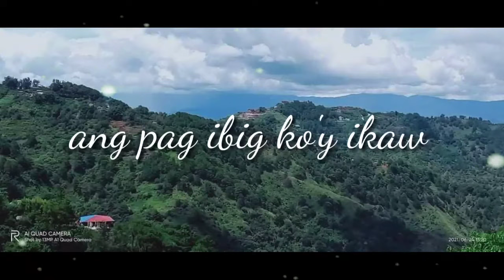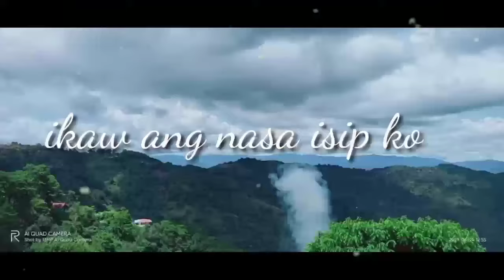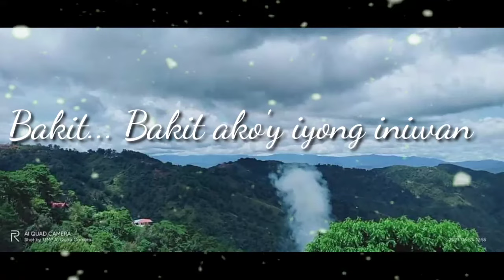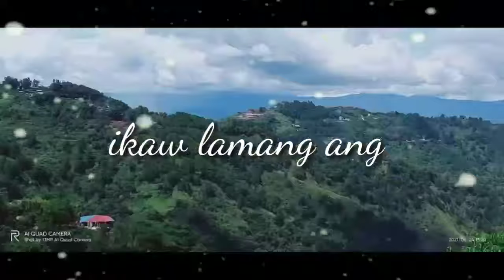Lorena( most popular song during 1980's)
Lorena originated by Willy Garte most popular OPM icon.